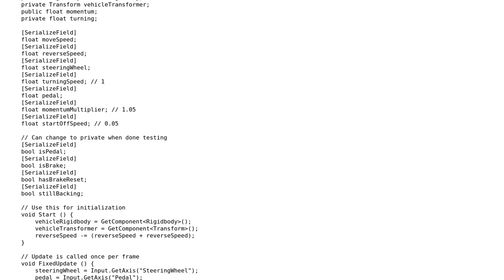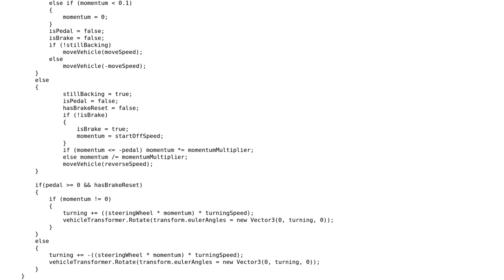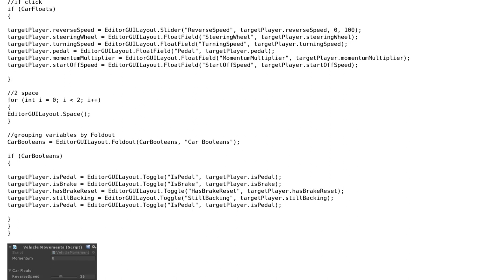Code Review: Car controlled by steering wheel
With thanks & praise to God, and with thanks to the many people who have made this project possible! | Content (except music & images) licensed under CC BY-SA | Music | Images & others | With thanks to user Seyed Morteza Kamali user Mast user Haru The Potato and the Stack Exchange Network Trademarks are property of their respective owners. You are responsible for your own actions.